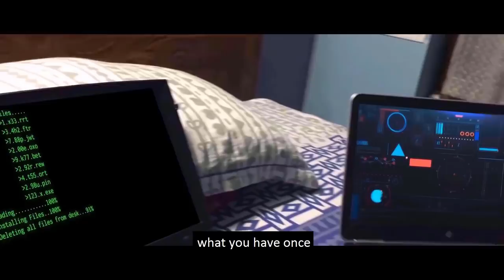Useless short film's prevue trailer | Directed by B.Mohan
TiTle : Useless short film's prevue trailer.

Name : Useless
Directed by : B.Sai Mohan
Budget : No

Cast:
T. Raj Kumar
T. Sree Nimisha
D. Aditya
Ch. Sampath Kumar
K. Sai Sandeep
S. Santosh Bhashkar

Crew:
B. Naveen Kumar
Venkata Prudhvi DADI

Plot Summary :
Goutham Krishna(Aditya D) along with his 2 wives headed the organisation of international peace keeping steadily until a powerful disruption caused to repeal the organisation  and resulted in emerging  of world war 3 . Before the disruption of this war GK successfully moved a few persons to a safe heaven called as  EION. After the war most of the population got eliminated. Eion’s duty is to gather all the remains of human civilization and protect them  using the ancient knowledge and places as safe houses. The city is being lead to prosperity by GK once again but many people feel that the power is being concentrated with him make GK to step out of the place replacing his place by 6 people of his family to share the burden. Even the work being divided with 6 people the organisation’s efficiency feels a dip due to absence of the Omni-Potent  GK.  So they all again request GK to escort the throne which he denies but promises his wives (who head the organisation currently)to find a good heir to throne which introduces us to Aravind Mahendra(Raj Kumar) and a impossible trail which is to break a never ending loop of a world program(another world) created by GK and Co(Sampath). Will Aravind Mahendra succeed  in the quest of power , did GK get the heir is the rest of plot.

This video became possible due to many video tutorials and free assets provided by different Graphics-VFX video channels and free websites.
Credits must reach them.

We hope you all like it.